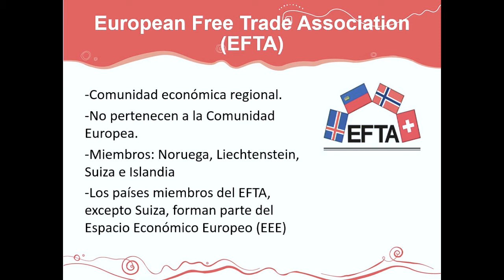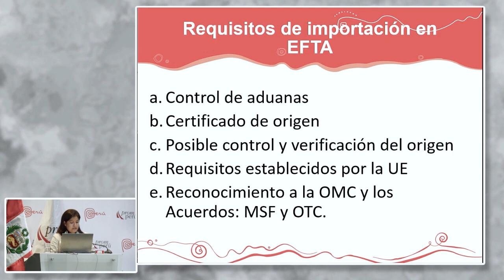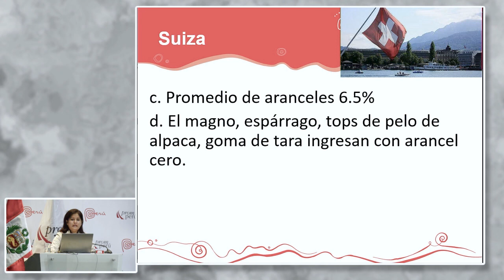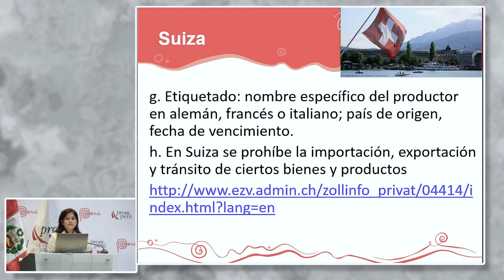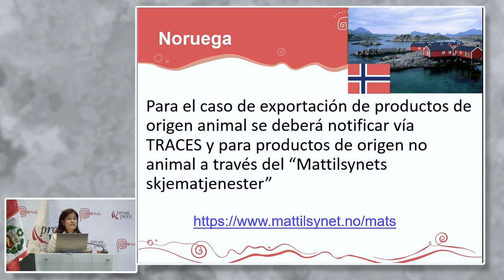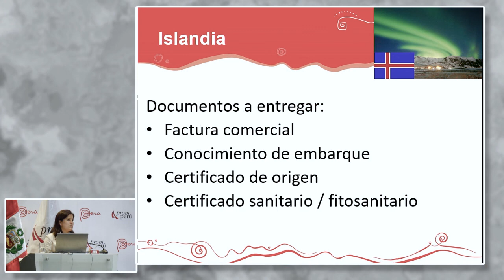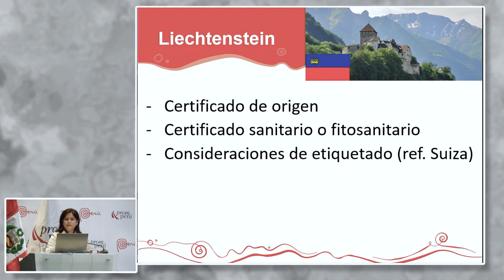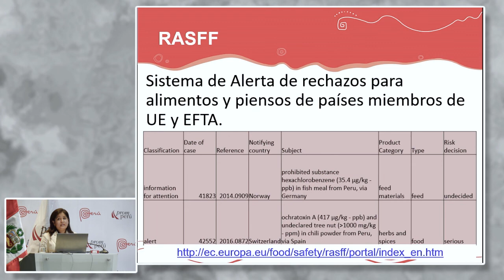Requisitos de acceso para exportar al EFTA. SOLANO, Claudia [31 de agosto de 2016]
Ponencia del Seminario Miércoles del Exportador PromPerú:
"EFTA y las oportunidades para las empresas peruanas"

SOLANO, Claudia
PROMPERÚ

PromPerú